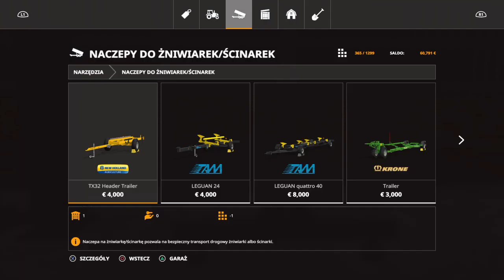Fs19 POLSKIE KLIMATY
ROZPOCZECIE SEZONU